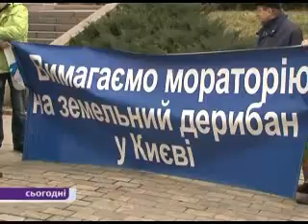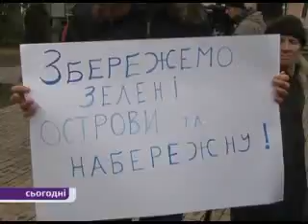Марш захисників Києва-4 на ТВі